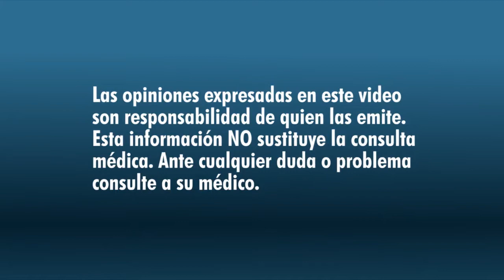¿QUÉ ES EL PIE DIABÉTICO?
En este video el Dr. Carlos Abel Gutiérrez nos habla sobre las características de la enfermedad de pie diabético y sus consecuencias si no se trata la diabetes de manera adecuada.